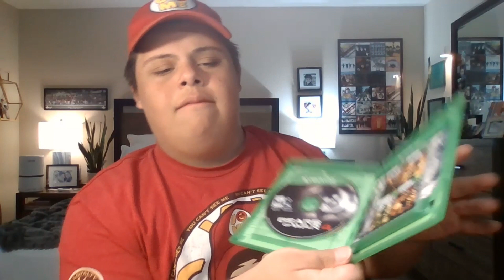Gears Of War Xbox One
Gears Of War 4 Video Game Unboxing Review by Mike @ The ACCIDENTAL ALLY